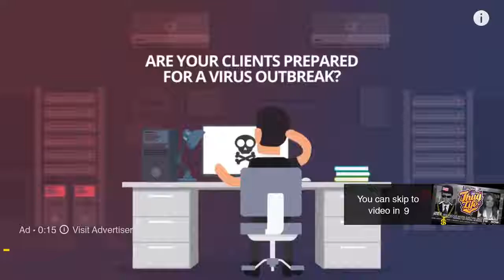Ben Shapiro Thug Life Marijuana